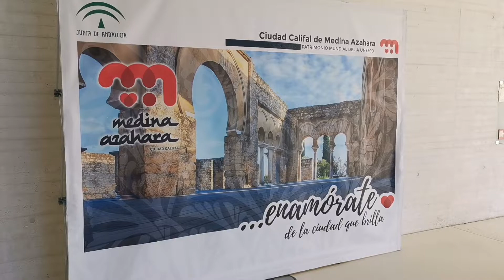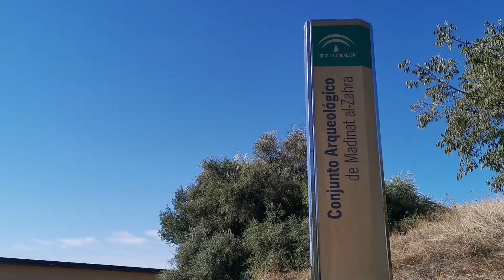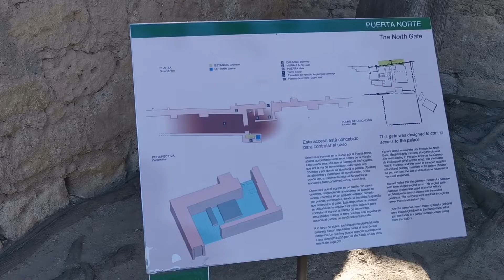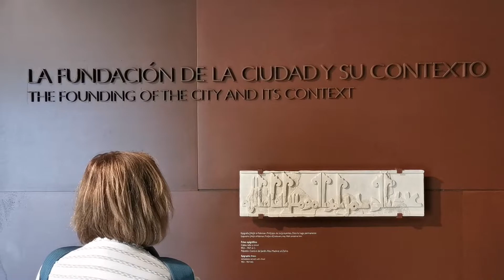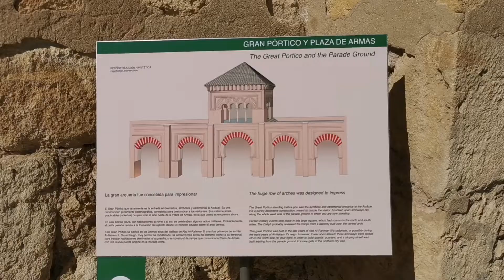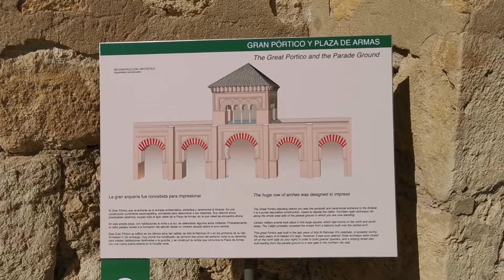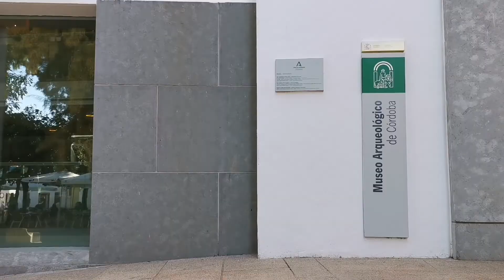Medina Azahara, the Shining City 🇪🇸 #037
→ MEDINA AZAHARA is a World Heritage Site near Córdoba. Come find out all you need to know about the visit.
MENTIONED IN THE VIDEO
ABOUT US
CREDITS
We write, record and edit our own videos. All the photos and videos, unless stated otherwise, are ours.